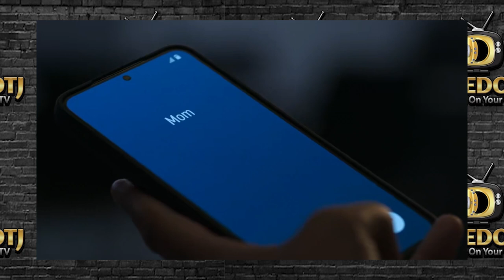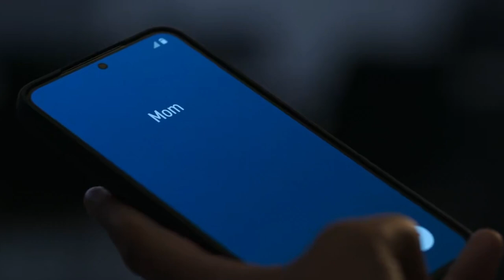Power Book II: Ghost Season 4 Episode 7 Recap "I Cant Fix This"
Power Book II: Ghost Episode 7 Last Thoughts Exclusive Pics SEASON 4

Tariq and Brayden must find a way to get back in Noma's good graces. Monet fights to get her family from under Carter's thumb. Diana is faces with stepping further into the game or risking her family's safety